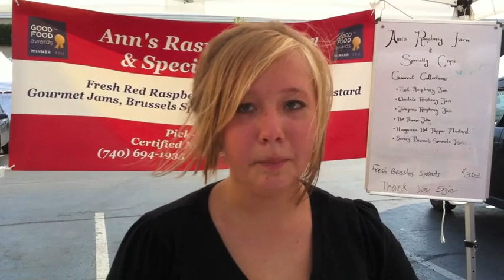Ann's Raspberry Farm at Easton Farmers Market Columbus